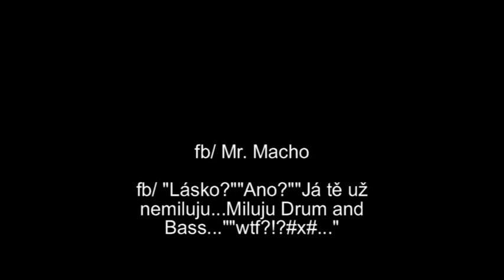Mr. Macho - Je to sport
New set of Dj Mr. Macho - It is Sport
First time release in UK!